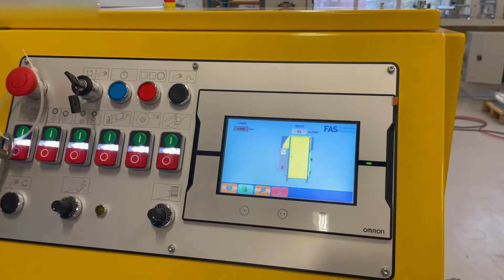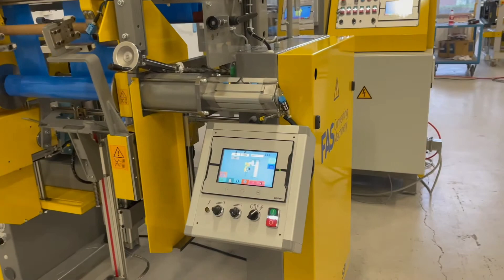FC Apron Line with 1" core winder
Apron line with SP800 core winder and FC500A rotary cutter.